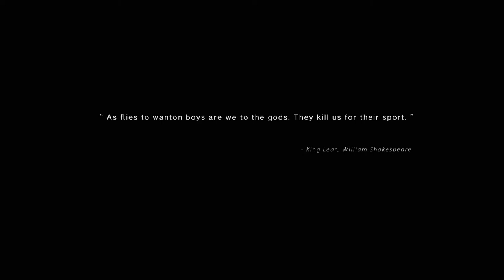Once Human Gameplay - Surviving the Post-Apocalyptic World! Closed BETA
🎮 Once Human Gameplay - Surviving the Post-Apocalyptic World! 🧟‍♂️
Join us in this thrilling gameplay of "Once Human," a post-apocalyptic survival game where humanity fights for its existence against hordes of mutated creatures. Dive into a world ravaged by a mysterious virus that has turned most of humanity into mindless monsters.
In this video, we'll explore the desolate landscapes, scavenge for resources, and engage in intense combat against the infected. Will we uncover the secrets behind the outbreak, or will we succumb to the dangers lurking in the shadows?
🔥 Don't miss out on the action-packed gameplay and the suspenseful story of "Once Human." 💀

Once Human Closed Beta Test
The apocalypse changed everything. Human, animal, plant… all are infested by an alien creature – Stardust. As a Meta-Human, you can survive the contamination and use the power of Stardust. Play alone or join others to fight, build and explore. When the world is in chaos, you are our last hope.
Survive in the wilderness
You wake up in the middle of nowhere. You'll have to brace yourself for the cruelty of nature (from monsters to lack of food); however, Stardust's influence does not restrict to living things, it also affects the soil and water. Eating polluted food and drinking dirty water will reduce your Sanity. When your Sanity drops, your max HP would drop accordingly. To eat or not to eat, it's a question.
Fight against monsters
Battle numerous enemies that are once human, and challenge bosses from another dimension to gain powerful items and ease Stardust pollution. You are not only fighting for yourself, but also fighting for the survivors.
Customize weapons
With about 100 gun blueprints divided into seven categories for you to collect and craft, every loot grants you something new. Did I mention accessories and gun perks? Right, they are the heroes here. If our current weapon cannot satisfy your need, you can add different parts and perks, upgrade your firearm to your heart's content.
Build territory
Use Territory Core to build a house of your own. You can keep a practical style, jamming everything needed in a small room; or you can design a townhouse with a patio, kitchen, garage… The best part is, you can relocate your territory any time you want!
Delve into the truth of Stardust, find out where it came from, and what it wants. In the journey of seeking truth, you may feel alone, but you are never alone. There are several factions in the world, some can be violent and hostile, others might be friendly and helpful. Explore human settlements to learn their stories or exterminate bosses without leaving a name for survivors to praise, the choices are yours.